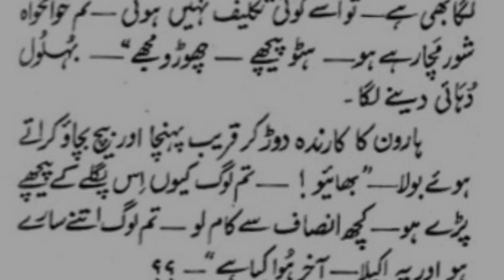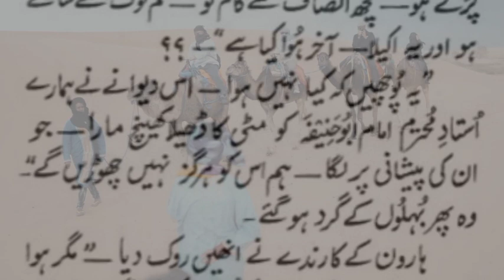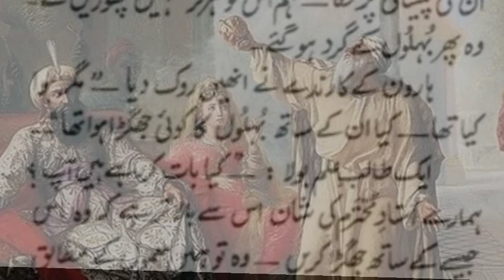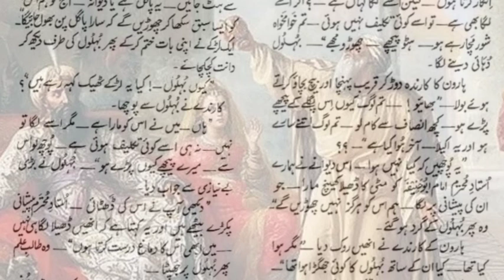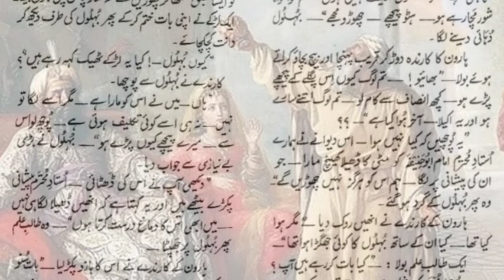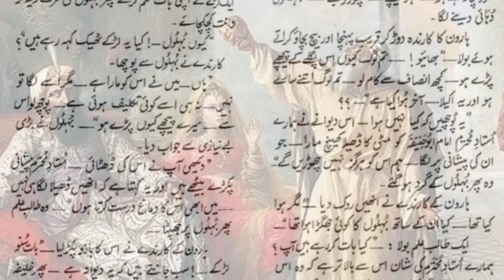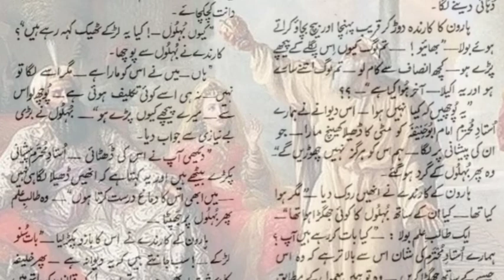Story Of Hazrat Behlol Dana (R.A) In Urdu Hindi | Khubsurat Waqia | Daily || PDNC NETWORK